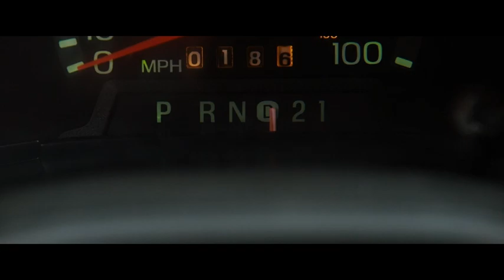Cocaine Bear (2023) - Van Chase Scene